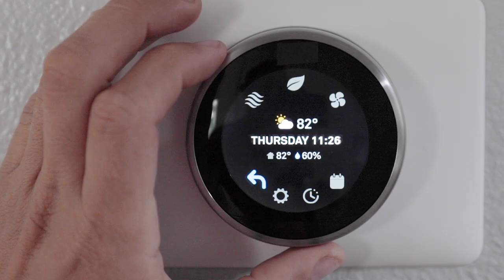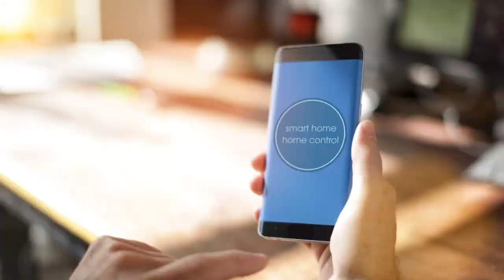Qorvo Corporate Overview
Qorvo: Creating innovative solutions that connect protect and power our planet.